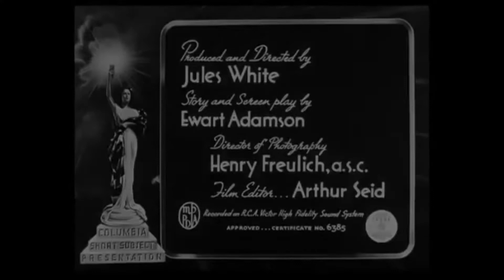Three Stooges Full Episode: Pie People